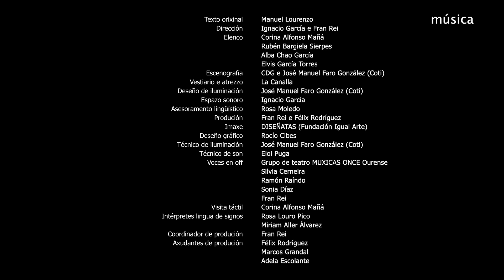Teaser Nada se sabe - Subtitulado en ES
Teaser do espectáculo Nada de Sabe, de Culturactiva e o Centro Dramático Galego, subtitulado en castelán.